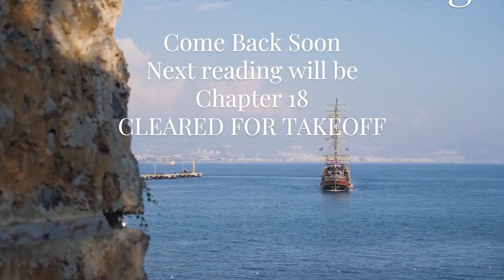Join David Booker For A Thrilling Storytime Adventure - Turning The Tide From Ledge Of Creation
Reg's plan to get them on course to Mothers Landing is finally underway. With Auston the Human GPS and Bernard's strength it's a fair bet they'll miss Captain Tinfoil's landing at Yellowstain port. Unfortunately, the Ladies of Lipstick and Shoes are not so lucky. Don't worry ladies, rescue is on the way!! It's all hands on deck as Captain Tinfoil prepares to do battle to keep our worthy team out of the race.